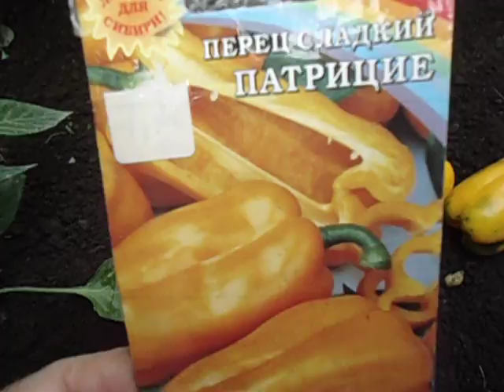СЛАДКИЙ ПЕРЕЦ ПАТРИЦИЕ. ВИДЕООБЗОР. Ольга Чернова 20 июля.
Всем известно, что самые вкусные и сочные перцы - это крупноплодные сорта. Патрицие именно такой. Крупный,сочный, очень вкусный! Посмотрите, как он выглядит в технической и биологической спелости.